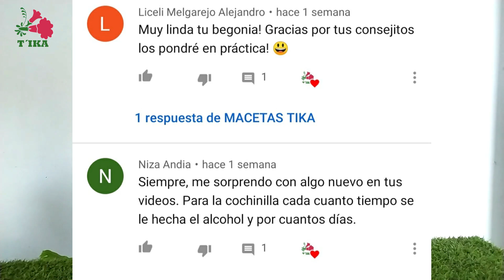Echeveria Melaco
Hoy les enseño todo lo que aprendí sobre el cuidado , sustrato ,riego , reproducción , ubicación y plagas de la Echeveria Melaco.
También les comentó un poquito sobre algunas ferias a la qué participé 😃😉 .